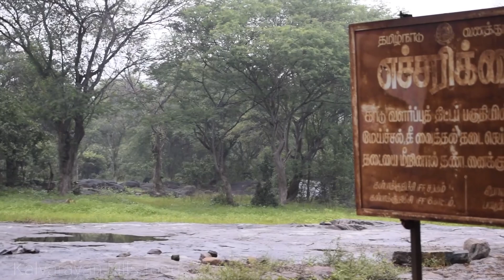Small Carissa carandas fruits சிறு களா பழம்